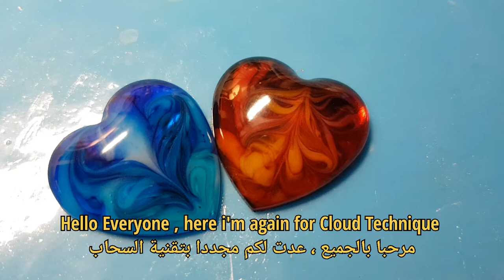# 32 Ocean and Fire with Cloud Effect Jewellery Resin طريقة عمل بحر و النار بتقنية السحاب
Alcohol ink